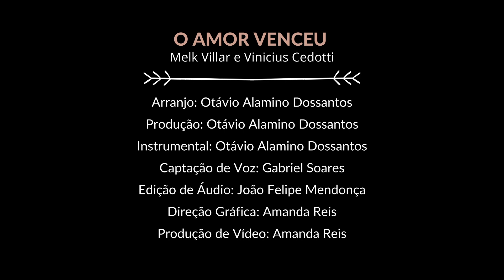Clipe - Encanto Vocal - "O Amor Venceu" (COVER)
Performance: Encanto Vocal
Composição: Melk Villar e Vinícius Cedotti

# ENCANTO VOCAL #
1º Sopranos: Ana Luiza, Emily e Clara
2ª Sopranos: Beatriz, Cecília, Giovanna e Marcela
Contraltos: Bianca, Marina e Milena

# DIREÇÃO TÉCNICA #
Direção: Márcia Vieira Alamino
Direção Musical: Charles J. C. Dossantos

# PRODUÇÃO TÉCNICA #
Arranjo: Otávio Alamino Dossantos
Produção: Otávio Alamino Dossantos
Instrumental: Otávio Alamino Dossantos
Captação de Voz: Gabriel "Jhonny" Soares
Edição de Áudio: João Felipe Mendonça
Direção Gráfica: Amanda Reis
Produção de Vídeo: Amanda Reis

# APOIO #
Central Musical - Direção e Dpto. de Música - IASD Central de Sorocaba
Lucy Souza